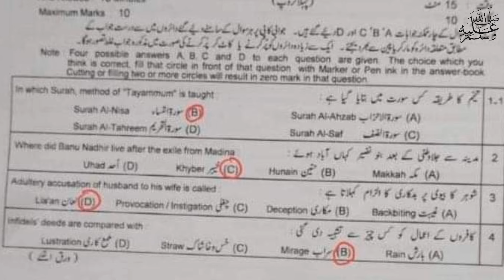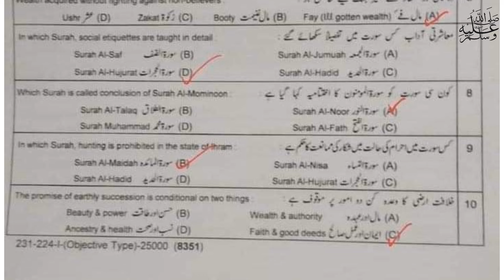12th class Tarjuma tul quran solved mcqs paper Lahore board group 1 2024||12 paper group 1 2024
12th class Tarjama tul quran mcqs paper Lahore board group 1 2024||10 class today paper group 1 2024

LHR 1
12th class Tarjuma-tul-quran question paper 2024|Lahore board 12th class tarjuma-tul-quran group 1 mcqs paper 2024